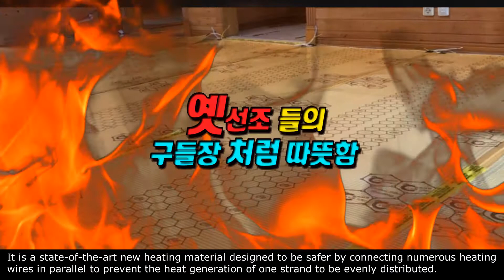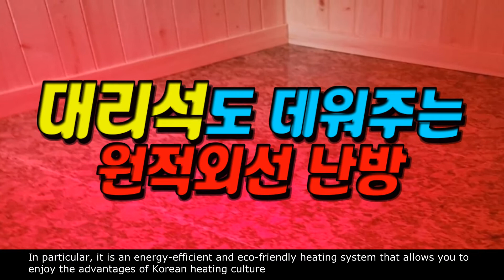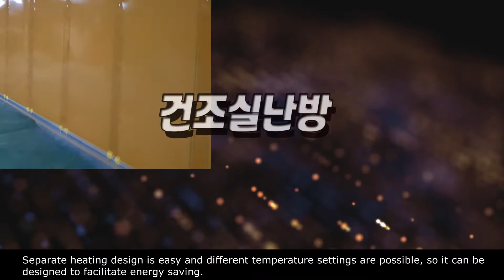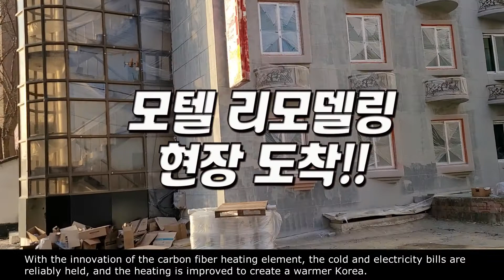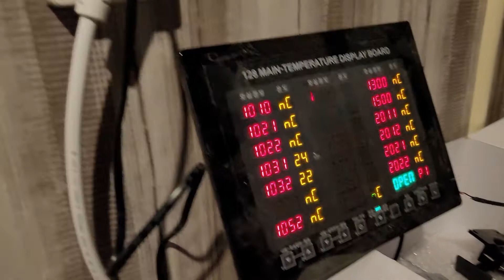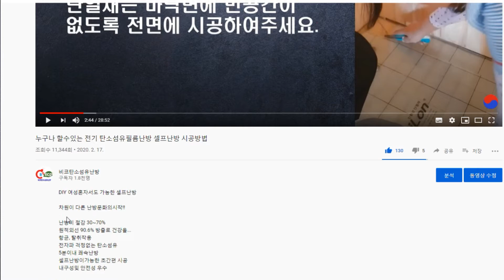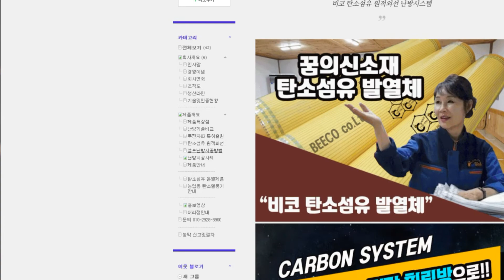모텔바닥난방 탄소섬유 원적외선난방안내(연수원난방,펜션난방,기숙사난방,호텔난방) 난방비절감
난방비 절감 (열효율우수)
원적외선 90.6% 방출로 건강을...
항균, 탈취작용
전자파 걱정없는 탄소섬유
5분이내 쾌속난방
셀프난방이가능한 초간편 시공
내구성및 안전성 우수

-활용분야-
주택난방 / 식당난방 / 이동식 주택난방
찜질방 / 건조실 난방 / 시설하우스난방
각종 산업용난방 / 온열제품등

♥제품상세안내 아래 링크주소 참조♥
▣ 비코 탄소섬유 발열체 공식홈페이지